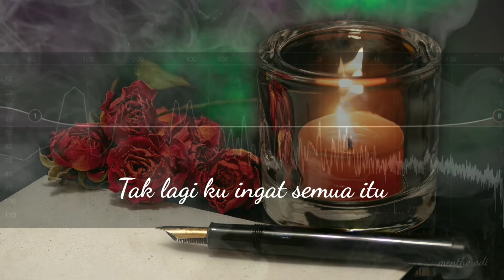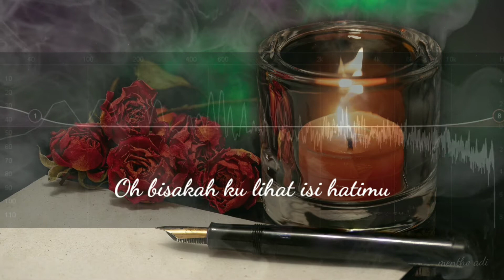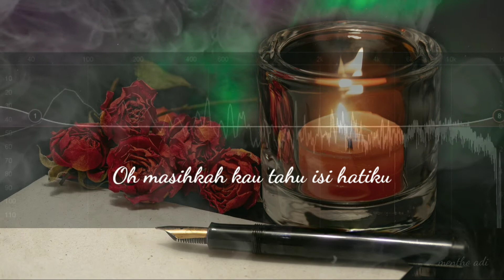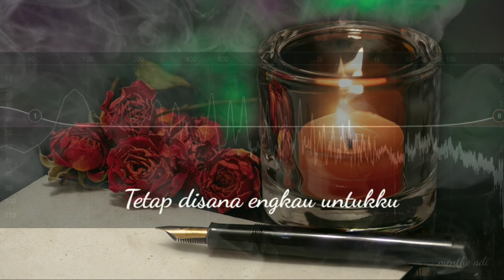Bersama Terang · Hijau Daun ( Lirik )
Bersama Terang · Hijau Daun
Composer: Dedi Irawan

Producer: Jan Djuhana

Lirik :
Ku lihat jejakmu masih terbaca
Aku disini masih untukmu
Tak lagi ku ingat semua itu
Tetap disana engkau untukku
Oh untukku

Bersama terang ku masih disini
Melewati jangkauan khayalku
Tak mungkn semua ku lewati
Musim berganti tanpa wujudmu

Oh apakah kau dengar jeritanku
Oh bisakah ku lihat isi hatimu

Oh apakah kau dengar suaraku
Oh masihkah kau tahu isi hatiku

Visual by Adi
Thank"s to Hijau Daun & Fan's